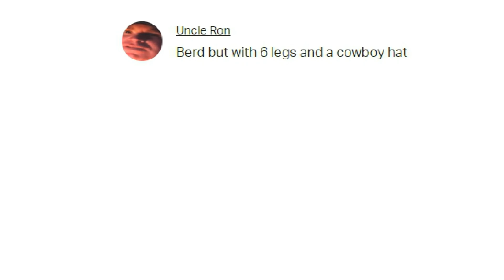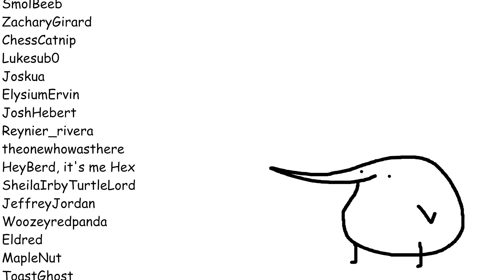Patreon shorts - September 2019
It's that time of the month again
The awful, beautiful video we've made together - As a family!!!

Do you wanna be a part of the next Patreon shorts?
Consider pledging!